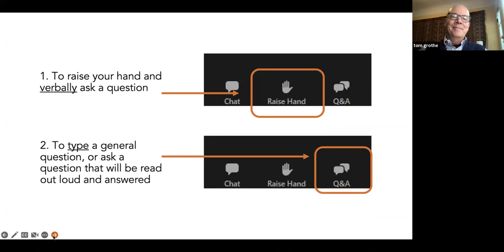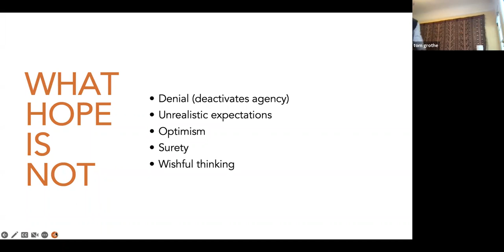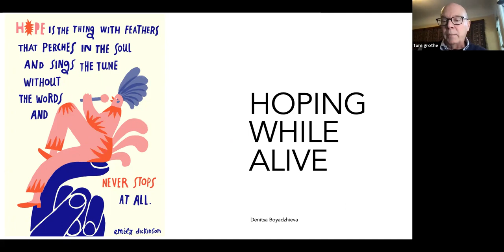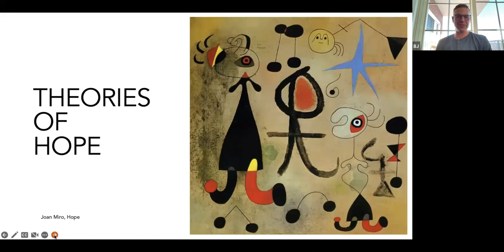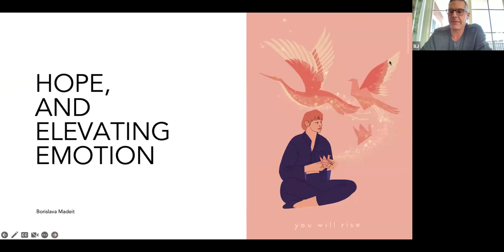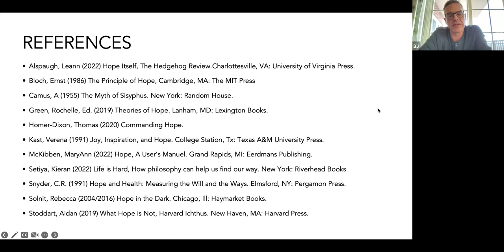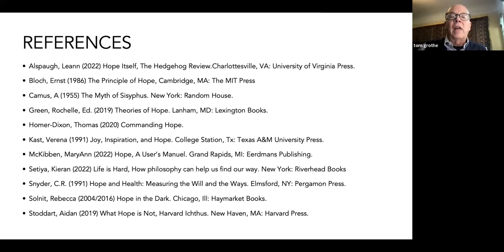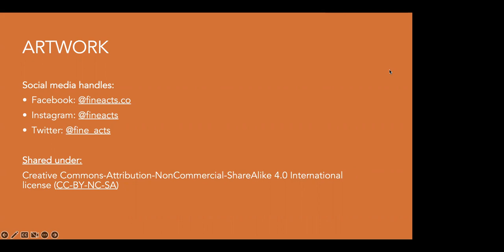Thinking About Hope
There are so many ways to think about hope, an emotion that plays a huge part throughout our lives. Theories of hope, hope as agency to accomplish things, how hope only exists when there is an unknown result, hope for a specific outcome versus general hopefulness, different types of hope (some helpful, some not). Hope for the future, versus hopefulness in the present. Mettle Health counselor Tom Grothe, NP and Mettle Health founder BJ Miller, MD lead an interactive discussion on thinking about hope as relates to serious illness, loss and end of life.

We discuss:
0:00 Introductions
3:44 Introducing the concept of hope, what it is and what it means to us, the theories of hope, and hope in relationship to activism and Christianity
5:30 How do we define hope? A desire for something good in the future - is it a feeling inside yourself? A state of being? To be hopeful, you need an uncertain outcome
9:45 What hope is NOT: denial, wishful thinking - but these emotions can still serve us
14:11 How time plays into hope, when hope is future focused - time becomes very important. The value of hope is to enrich the present, and give meaning to your life
17:08 Hoping while alive - our groundedness can be our healing
20:39 How does Hope show up in myths? And what do those myths try to teach us?
28:30 Theories of hope: what did multiple theorists think on hope?
32:13 How does hope show up in Christianity? Patience and trust in a higher power will work through you, how faith and hope are intertwined
38:00 Hope as activism: moving you to do something that will change the world
39:20 Existential thinking and hope - it is up to you to create the meaning in your life. And until you have meaning, you can’t create hope - you need something to believe in.
42:23 Hope and the elevating emotions - when we’re in dark places, we need to process that sadness, but we can also find meaning by processing your joy and hopes. Balance it so you live in a world with the positive and the painful
43:31Hoping in a dark world - hold your uncertainty, and act to move toward your future in hopefulness
45:20 How to handle people who exhibit excessively positive hope and see you as having “given up”, when in fact you are hoping for different things? Hope can hold the hard stuff
49:27 How to counter the false hope mindset to move to realistic hope? And are there people who need that false hope narrative?
53:17: How does hope evolve as relates to illness? From diagnosis, to treatment, to death - what is the dynamism of hope? Hope needs to be framed and contextualized
55:40 How are beauty and hope related? Does beauty foster hope? It’s possible to be hopeful, when you are moved by something
1:00:13 How to think about hope when living with dementia or caring for someone who is? How to find the beauty and hope through the disease process of dementia - there is still beauty in life. Sometimes hope is not comforting, it’s agitating, and so it becomes more of a struggle. what form of hope can be sustaining
01:06:41 Who fares better? patients who know an outcome? or patients who hope for an outcome? What is mature hope?
01:10:29 What is the difference between optimism vs. positivism?